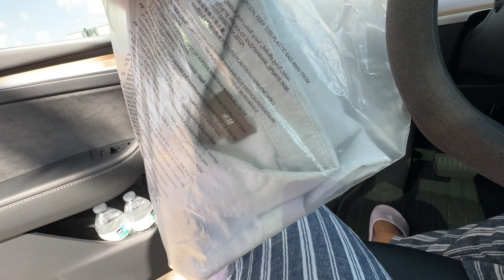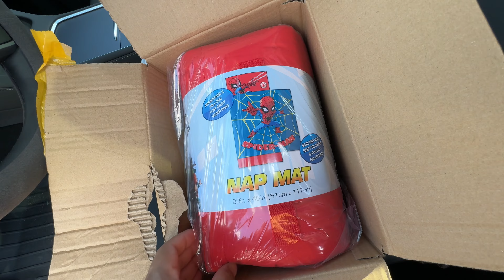আমেরিকাতে আমাদের Simple Lifestyle এর কিছু অংশ শেয়ার করলাম ❤️